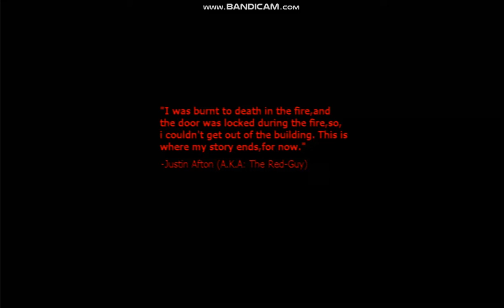Five Nights at Freddy's: Plushies 4 Origins Chapter 1 Night 1